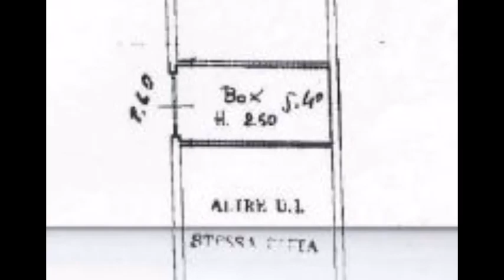Quadrilocale all'asta a Gallarate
Appartamento ad uso abitativo al terzo piano di un fabbricato di sei piani, di cui cinque fuori terra, denominato 'Condominio Egeo' composto da ingresso con soggiorno, cucina, disimpegno, tre camere da letto, ripostiglio/cabina armadio, due bagni e due balconi oltre a vano uso cantina al piano seminterrato e autorimessa singola al piano interrato in corpo staccato.

L’immobile proposto viene venduto dal Tribunale tramite asta giudiziaria e il valore indicato nell’annuncio si riferisce all’offerta minima per la partecipazione alla vendita ai sensi dell'art.571, II comma, c.p.c.
AstEEverest fornisce un servizio di consulenza immobiliare e assistenza nell’acquisto di un immobile tramite asta immobiliare.
AstEEverest è a vostra disposizione per un’assistenza completa e Vi accompagnerà in tutte le delicate e complesse fasi fino alla consegna del decreto di trasferimento emesso dal Giudice (documento che sancisce la proprietà).
Perché rivolgersi ad AstEEverest per acquistare un immobile all’asta:
- consulenti formati, preparati e specializzati;
- assistenza e supervisione in ogni fase;
- ottima conoscenza del mercato immobiliare locale.
Con AstEEverest Verrai assistito e accompagnato nella massima trasparenza e limpidezza:
- scritture private di incarico semplici e lineari;
- professionalità e serietà nell’identificazione e nell’analisi della casa di tuo interesse;
- in caso di mancata aggiudicazione dell’immobile non ti verrà addebitata nessuna tariffa professionale, solo un rimborso spese forfettarie iniziali.
Contattaci e vieni a trovarci presso i nostri storici uffici nella centralissima piazza Giuseppe Garibaldi 1, Busto Arsizio (VA).